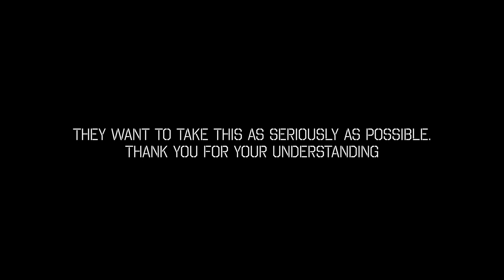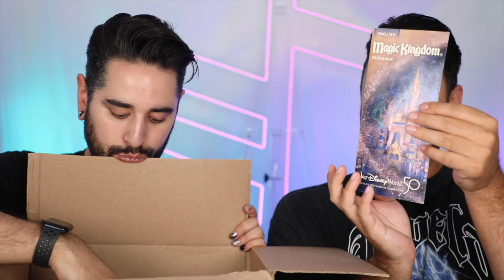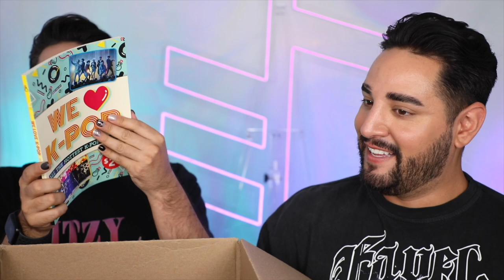Try Not To Laugh Challenge Take 2 RE-UPLOAD 💜🖤 The Welsh Twins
FINALLY, after a week we have re-uploaded this video!

Youtube allows creators to edit, trim, cut videos, and replace audio in the studio editor but for some reason, it didn't work and took days at a time to process. eventually not working at all!

So we decided to delete the video and start again!

🖤Big thank you Kristyn!! You have absolutely spoiled us, thank you so so much! Everything was SO amazing!!!